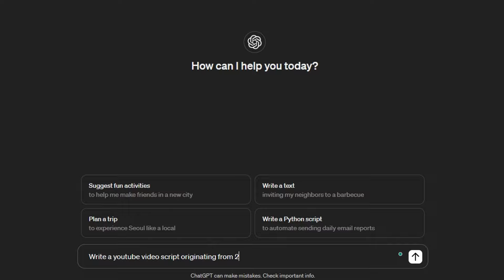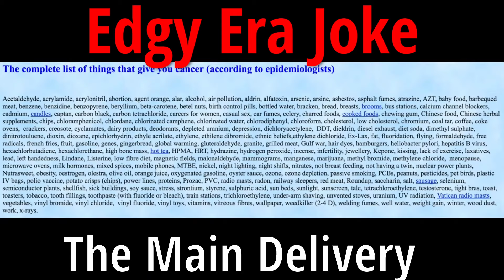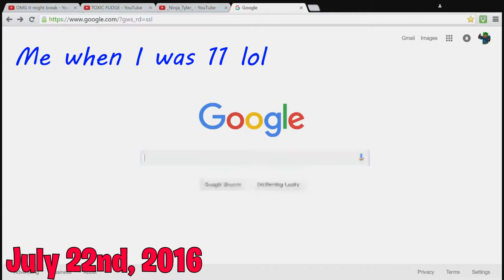Edgy YouTube Was The Best!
Lets take a moment to appreciate the past on this platform.

If you guys have any suggestions for future videos or if you just want to say anything at all, I will respond to as many comments as I can in the comment section.

No Lies by Anonymous
(20:03)